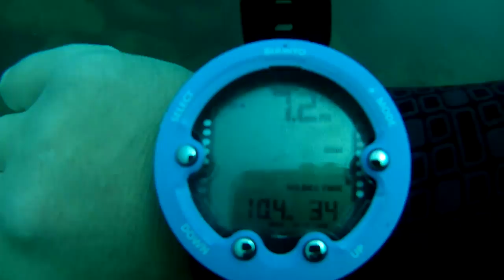PORTLAND HARBOUR WALL AND DREDGER WRECK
Fantastic sunny morning dive along harbour wall and the Dredger Wreck. Very good viz and warm water. Several divers trying out there new Drysuits and Plenty of Cuttlefish about and large Wrasse to see!

Check out Jurassic Aqua Sports as a Dive Charter that can take you to this amazing location

For additional training and equipment sales please visit Dive Academy